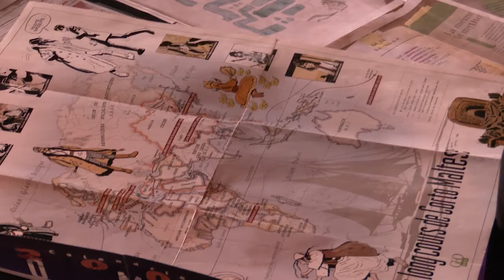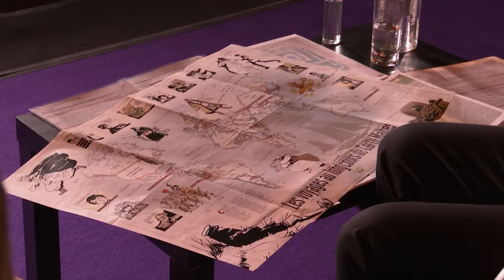De Venise à Mû. En route et en rêve avec Corto Maltese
Rencontre avec Michel Pierre, Michel Rime et Youri Volokhine